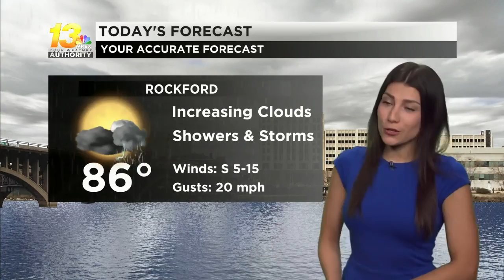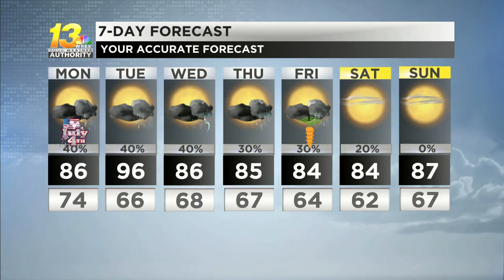Strong storms are possible this afternoon, Midday Forecast 7/4/22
Chances for storms remain through most of this week